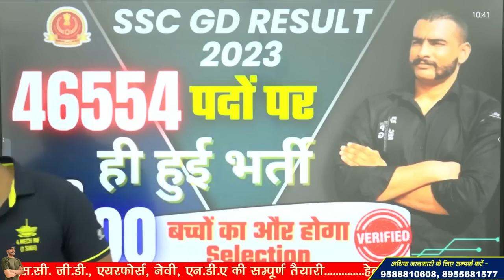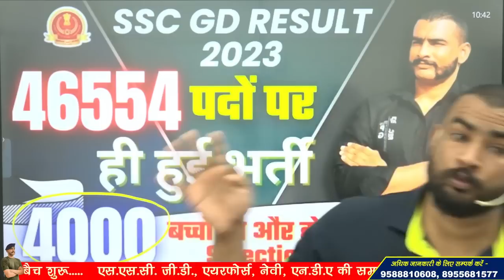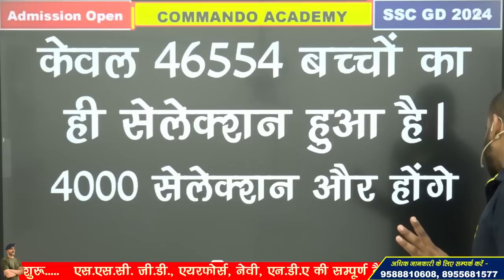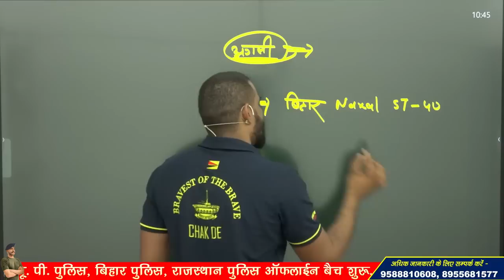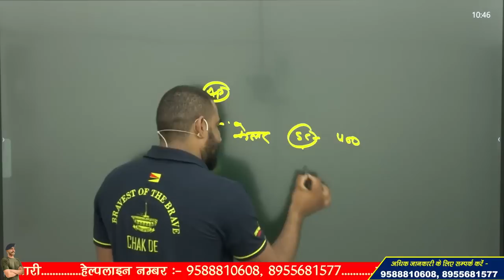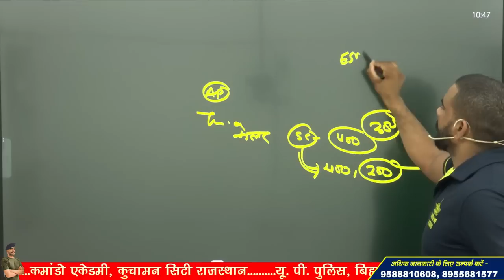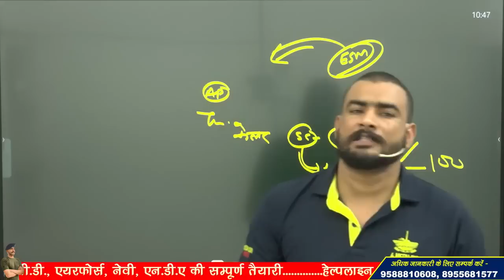ssc gd final result 2023 !! क्या अभी 2nd लिस्ट आनी बाकी है ? 4000 पद अभी भी खाली हैं !